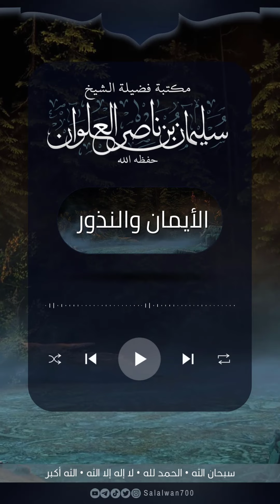ماحكم الحلف بغير الله دون قصد | الشيخ سليمان العلوان